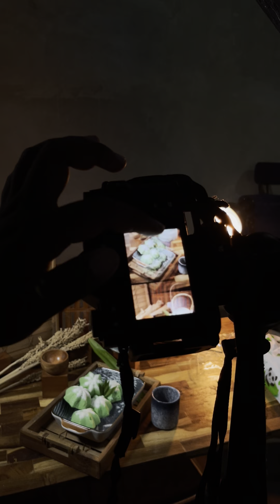PART 2 Proses Set dan Foto Jajanan Pasar, by Dwi Nur Rohman, S.Pd. (R Creative IDN)